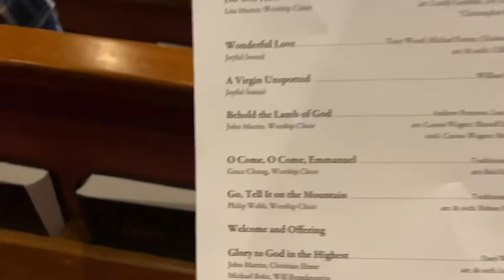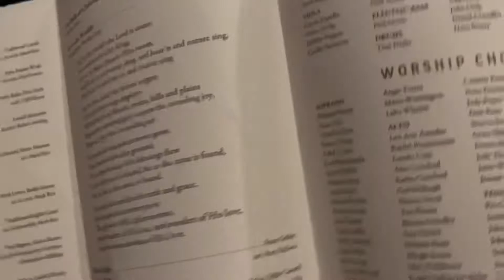Grace Community Church || Christmas Concert 2021 | Fil-Am Vlogger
Christmas Concert Night December 18-2021 @ Grace Community Church. It was a great night Glory be  to God our Lord Jesus Christ. Praise His Name on High. If you miss the Christmas concert please visit @ graceChurch.org for live streaming every Sunday. Thanks and Merry Christmas to everyone. Always remember that we celebrate Jesus Christ birth. Not the gift we receive but the gift of Salvation through His Son Jesus Christ the Lord.

Thanks again and Merry Christ and Happy new year. 🎆